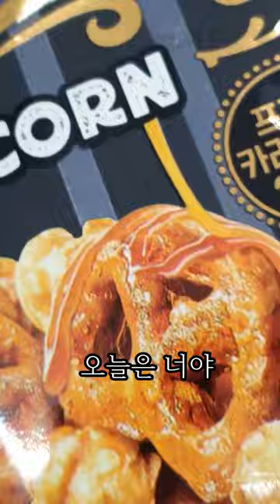칙촉 사러 갔다가 킷캣 살 뻔 했는데 팝콘 사기